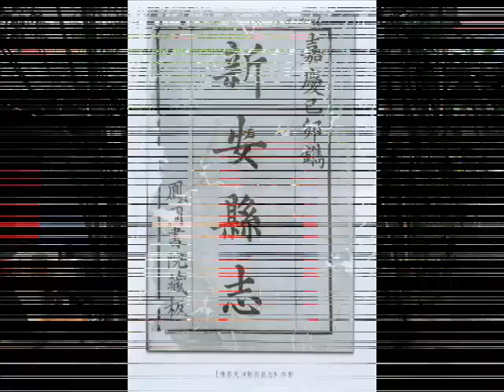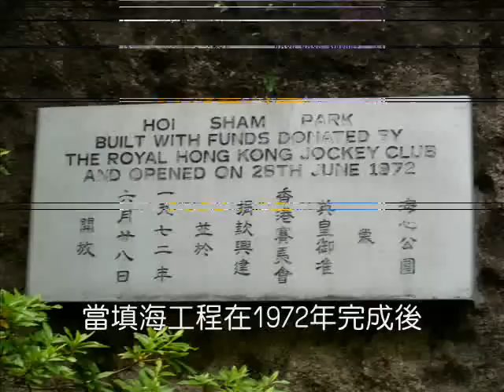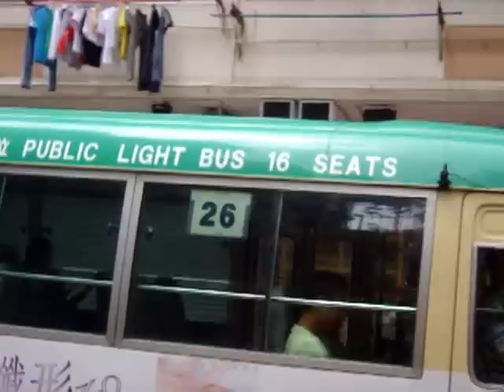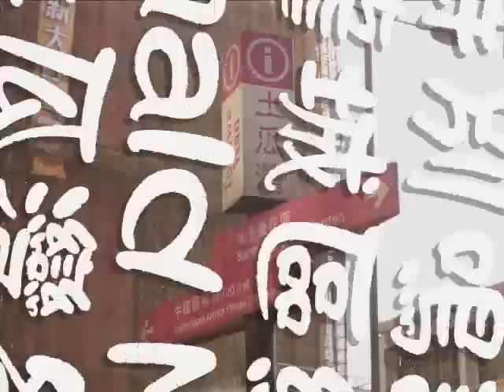西九龍交通總站巡禮 (31) - 土瓜灣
1. 土瓜灣簡介
2. 譚公道/北帝街紅色小巴總站
3. 前九龍城道專線小巴總站
4. 樂民新邨專線小巴總站
5. 高山劇場專線小巴總站
6. 浙江街專線小巴總站
7. 偉恒昌新邨專線小巴總站
8. 未來馬頭圍港鐵站

2. 紅色小巴線：土瓜灣至愛民線,土瓜灣至美孚線,土瓜灣至荃灣線,土瓜灣至旺角線
3. 專線小巴線：(九龍82)
4. 專線小巴線：九龍27M
5. 專線小巴線：新界105,105S
6. 專線小巴線：九龍26
7. 專線小巴線：九龍7,28M,(82M)
8. 港鐵：[馬頭圍站]

West Kowloon Transport Terminus Show (31) - To Kwa Wan

1. Introduction of To Kwa Wan
2. Tam Kung Road / Pak Tai Street Red Minibus Termini
3. Former Kowloon City Road Green Minibus Terminus
4. Lok Man Sun Chuen Green Minibus Terminus
5. Ko Shan Theatre Green Minibus Terminus
6. Chi Kiang Street Green Miinibus Terminus
7. Wyler Gardens Green Minibus Terminus
8. Future Ma Tau Wai MTR Station

2. Red Minibus Routes: To Kwa Wan to Oi Man Route, To Kwa Wan to Mei Foo Route, To Kwa Wan to Tsuen Wan Route, To Kwa Wan to Mong Kok Route
3. Green Minibus Routes: (KLN 82)
4. Green Minibus Routes: KLN 27M
5. Green Minibus Routes: NT 105,105S
6. Green Minibus Routes: KLN 26
7. Green Minibus Routes: KLN 7,28M,(82M)
8. MTR: [Ma Tau Wai Station]